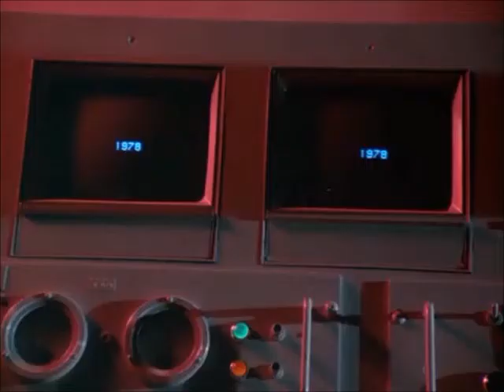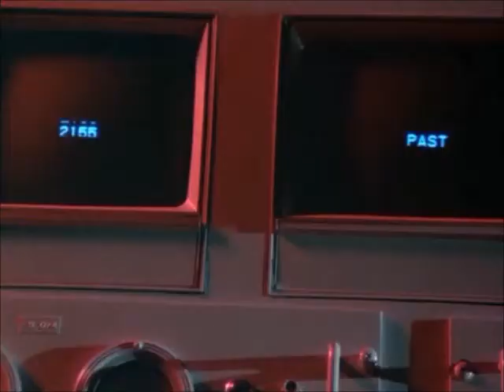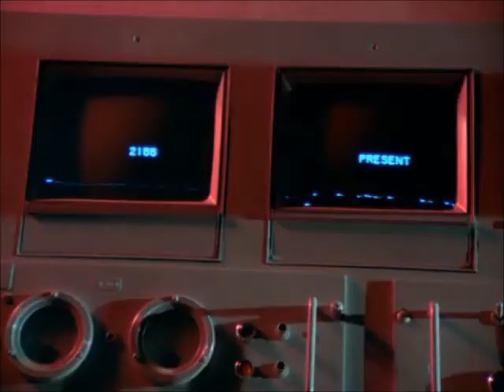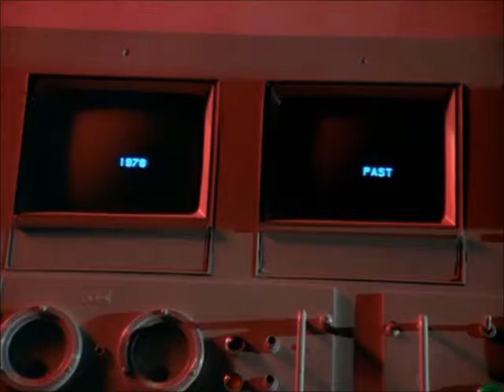Wonder Woman - 3x07 "Time Bomb" (Intro) - 1978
Warner Bros - Scene with Ted Shackelford (Adam) and Joan Van Ark (Cassandra).